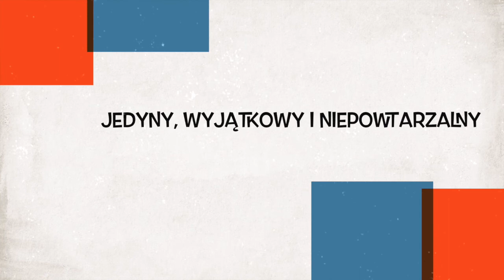AB OVO VIP OVO z LESZKIEM LICHOTĄ ! "REŻYSER"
AB OVO VIP OVO !
Nowy cykl PRZEDSTAWIEŃ zatytułowany AB OVO VIPOVO !!!
Raz w miesiącu AKTORZY TEATRU AB OVO zaproszają do wspólnego występu OSOBĘ ZNANĄ i CENIONĄ przez szeroką PUBLICZNOŚĆ!
TOŻSAMOŚĆ GOŚCIA ujawniana jest dopiero na SPEKTAKLU!!!
Tym razem AB OVO VIP OVO z LESZKIEM LICHOTĄ !